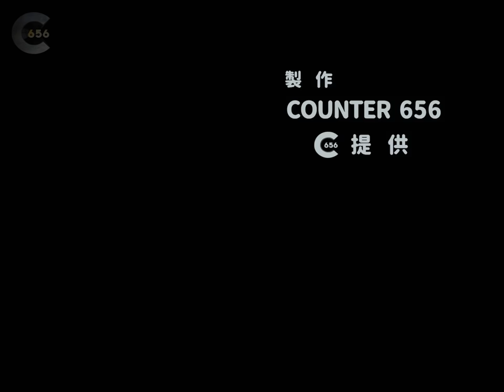Slam Dunk Opening in Stop Motion 灌藍高手開場定格動畫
This is one of our favorite anime in the old times,
so we decide to recreate the song intro with our own style,

Producer: John Huang
Executive Producer: Snape Huang
Director/Animator: Mickey Lee, Thomas Cyue
Props/Sets: Steven Chen
VFX: Yinrou Huang, Mickey Lee, Willy Shih, Thomas Cyue

監製:黃秉榮
執行製作:黃鈺忠
導演/動畫師: 天剋韓, 闕帝賢
場景道具美術:陳俊宏
特效合成:黃尹柔，天剋韓，施予立，闕帝賢